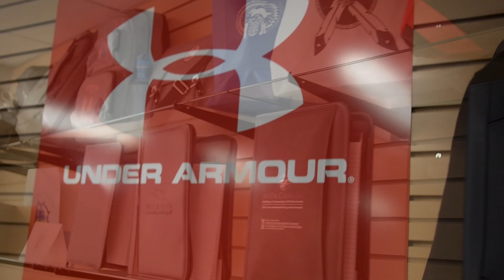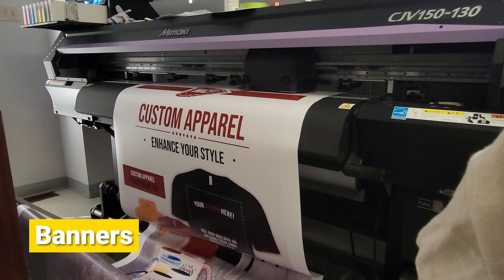Dreamcatcher Promotions 2022 Office Tour